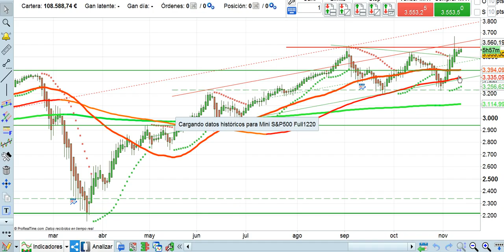Resumen en 90 segundos bolsas y economía 12 11 2020 serenitymarkets